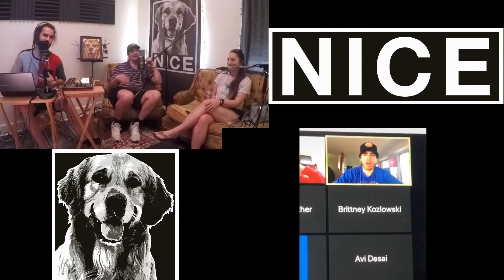Katy and Quarantine Chef Expertise-Ep-23-Nice Dog Podcast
Join Austin, Robby, and special guest Katy Fernbaugh (recognized as a top young rising chef of Louisiana in 2020) mull over melt in your mouth topics like a local pastor being arrested, corona virus drafts, super market food waste screw-ups, raging aussy pedestrians, and dolphin loving novelists, and so much more!